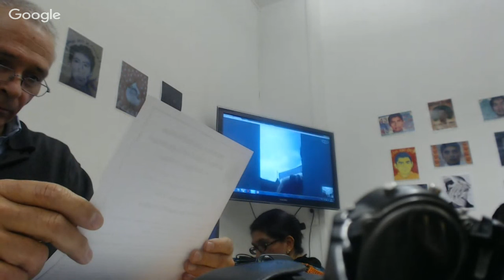Un an après Iguala: Mouvements sociaux, narcotrafic et régime politique au Mexique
Gilles Bataillon, Directeur de recherche, EHESS
Jean Rivelois, Chercheur à l’IRD
Geoffrey Pleyers, FNRS/Université de Louvain & CADIS/EHESS

Les interventions et la discussion seront suivies d’une intervention d’Omar Garcia
Etudiant à l’Ecole Normale Rurale d’Ayotzinapa, en  direct depuis le Mexique

Vendredi 25 septembre, 17h-19h45.

Institut des Hautes Etudes de l'Amérique Latine, 28 rue St Guillaume, Paris 7°

Organisation : Centre d’Analyse et d’Intervention Sociologiques-EHESS, Institut des Hautes Etudes de l’Amérique Latine et Collectif Paris-Ayotzinapa